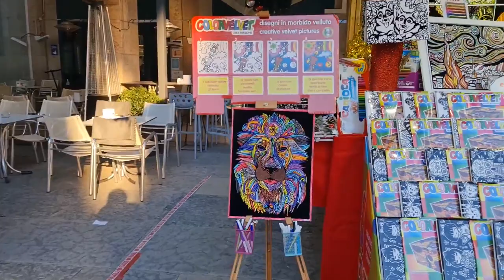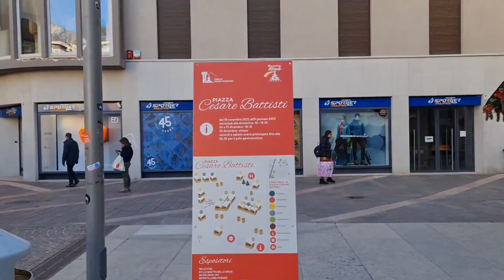2022 12 12 ore 13 48 23 Trento 13 (percorso dei mercatini di Natale - zona centro città)